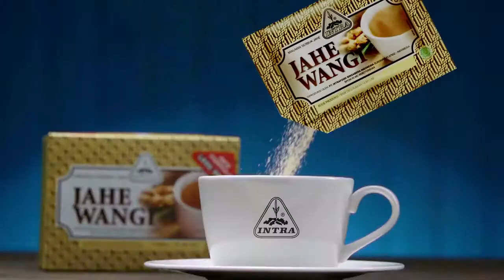Iklan TV INTRA JAHE WANGI_KANTOR 15 sec